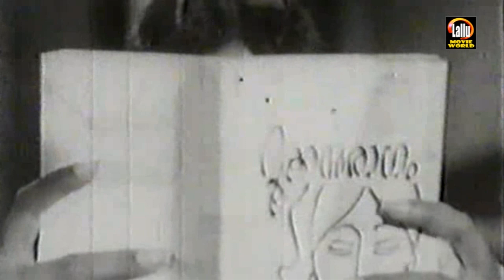ഇന്നലെ നീയൊരു സുന്ദരരാഗമായെൻ.. | Sthree (1970) | S Janaki | P. Bhaskaran | Malayalam Film Song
Song : Innale Neeyoru Sundara..
Movie : Sthree (1970).
Lyrics : P. Bhaskaran.
Singer : S. Janaki

|| ANTI-PIRACY WARNING ||

*COPYRIGHT PROTECTED*